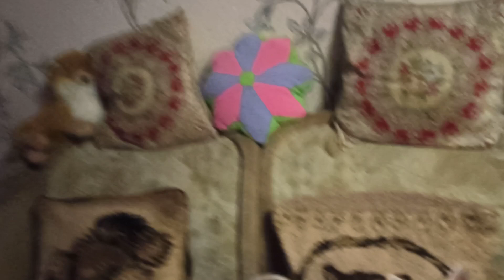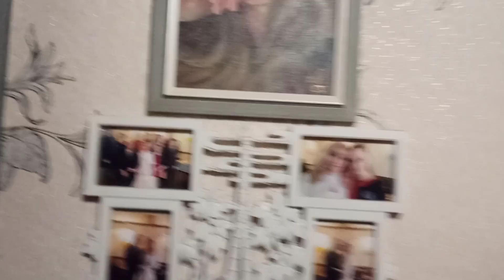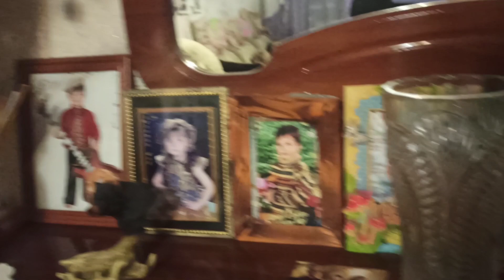Потоп в квартире моей свекрови! Срочно едем спасать квартиру!